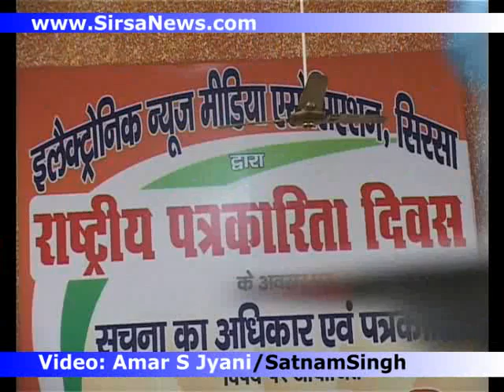National Press Day 2011 Celebrated by Electronic News Media Association SIRSA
Glimpses of National Press Day 2011 Celebrated by Electronic News Media Association SIRSA Chief Guest: Dr. Ashok Tanwar MP